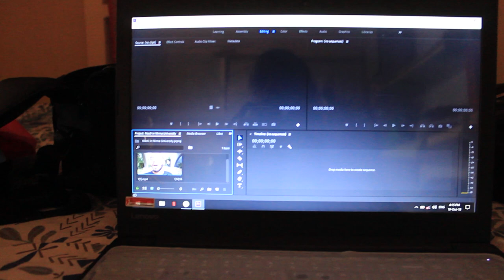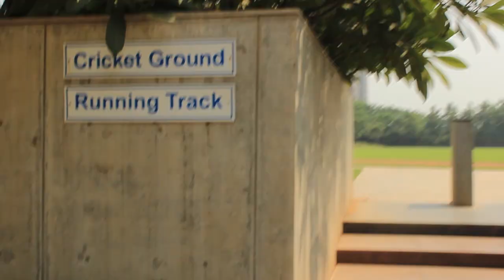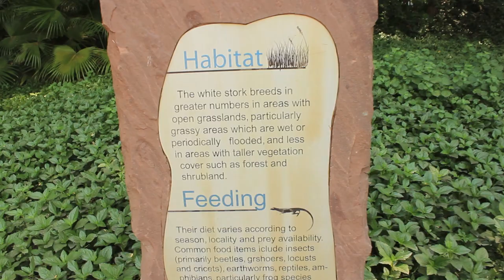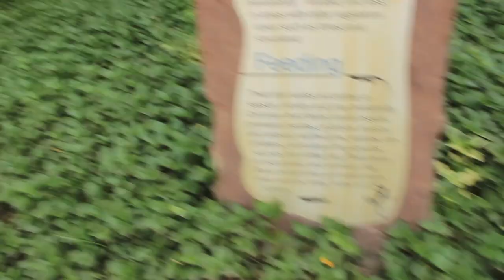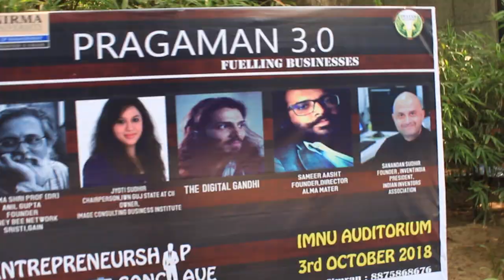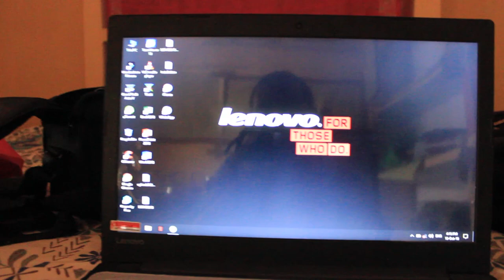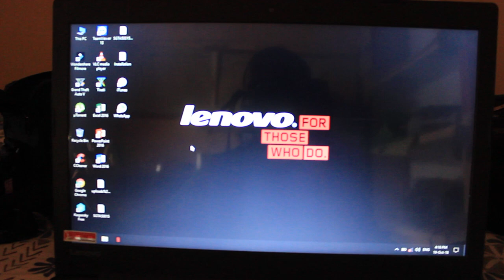Dream campus for every student!! Nirma University ft. @DigitalGandhi || Ahmedabad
Hey guys,
This is Shashank once again and this is a travel vlog as we were in Nirma University for a show.. watch thhe video and enjoy the masti we had in university campus

VIDEO SHOT : CANON 600D with a Gorilla pod stand